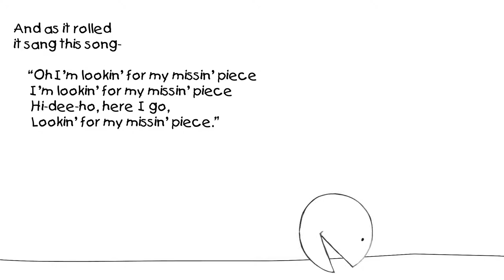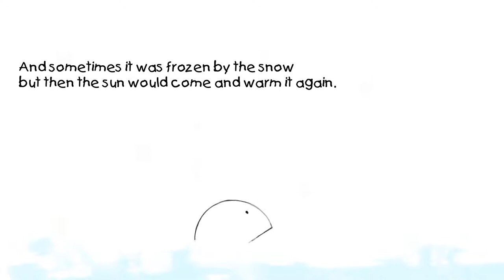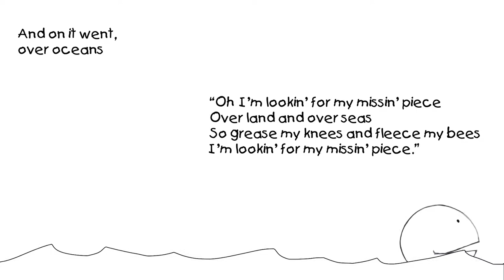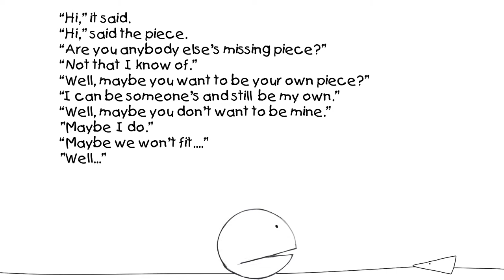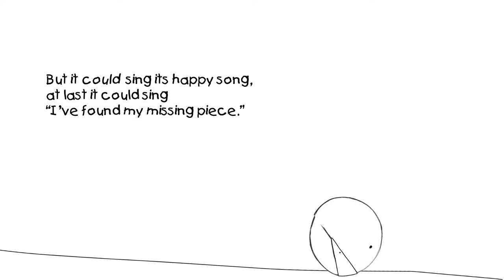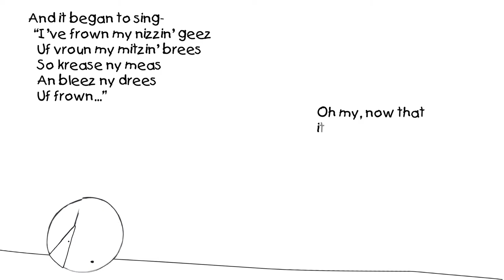The Missing Piece By Shel Silverstein | Children's Books Read Aloud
Watch this classic children's book "The Missing Piece" by Shel Silverstein come to life through animation!

This fantastic kid's book has inspired generations, and is genuinely one of my favorite bedtime stories to read!

Watch as "it" tries to find it's missing piece... Shel Silverstein brings young readers through quite an experience and in the end... well, you'll have to see what happens!

Children love the animation of this incredible family-friendly children's book, parent's love the message found within the pages!

Enjoy this classic!